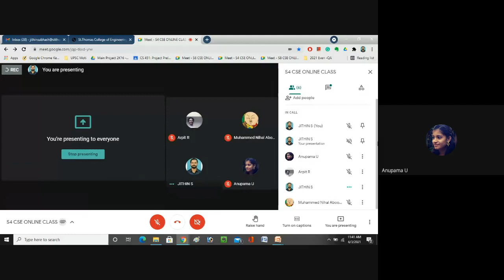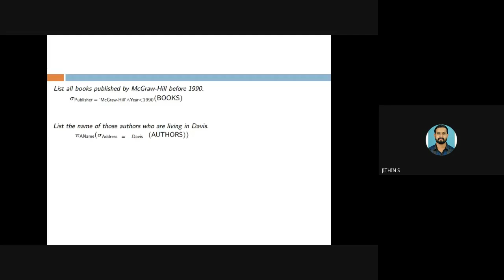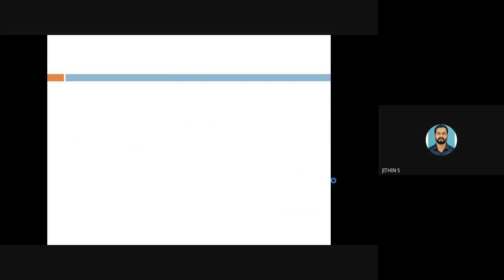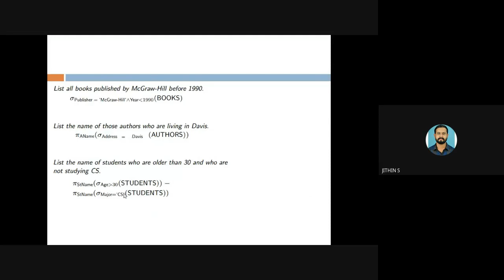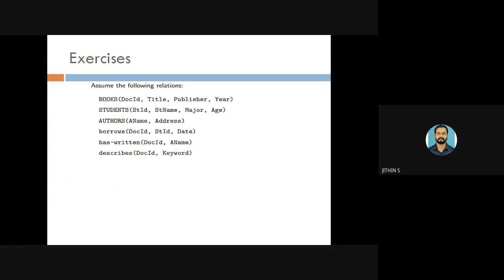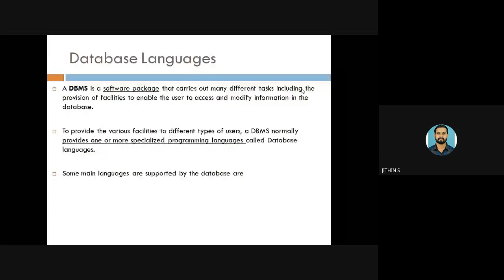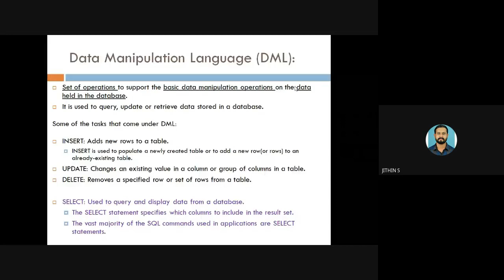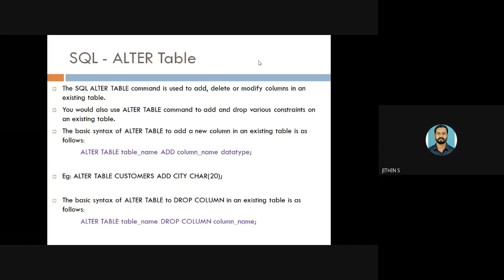CST 204 - DBMS - Module 2 - Part 10 - 03/06/21